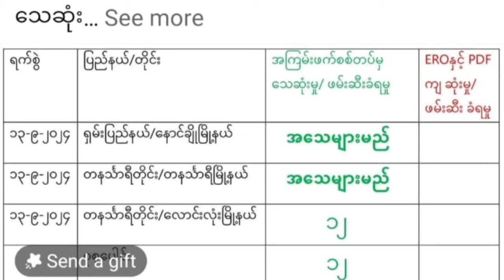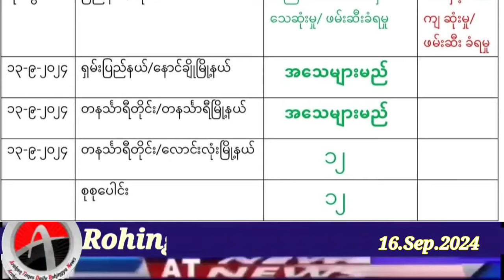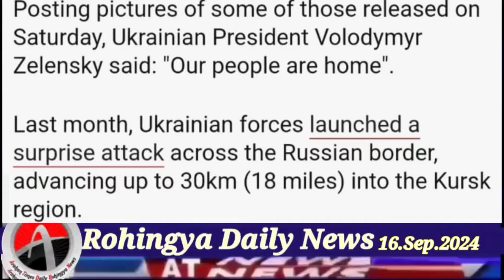Rohingya News Today.16.Sep.2024 Myanmar | أخبار أراكان باللغ الروهنجية#| ရိုဟင်ဂျာ နေ့စဉ် သတင်း